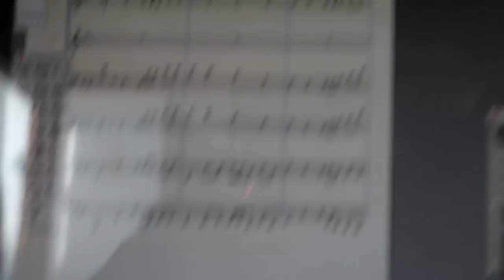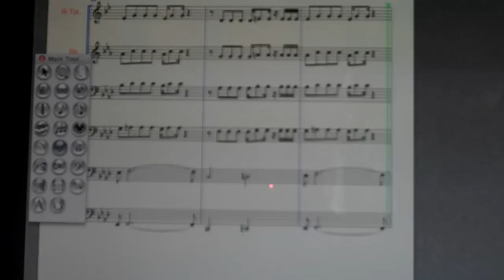Axel F for brass (with sheet music)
This is a video of Axel f (from beverly hills cop) aka crazy frog for 3 trombones,a tuba,trumpet, and a french horn. I know it's an odd combo, but it is who i was composing for. Also this is NOT exactly how the song goes in the movie, I had a little fun with it and I think it sounds good.
I want to give credit to

whose main melody i used.

The Score is .mus file in the folder called MUS Files and all of the parts are in the folder PDF Files also (and they are split up into parts)